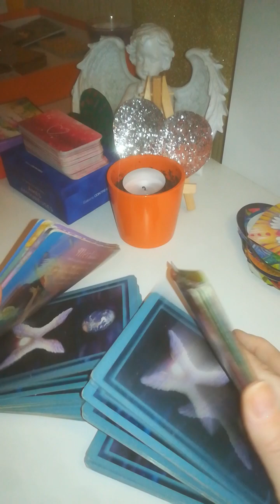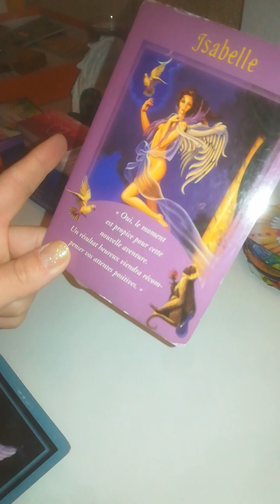PROF ÉTABLISSEMENT ENTREPRISE 3 sites différents FLUX client personneldéséquilibre rééquilibrage ❤️